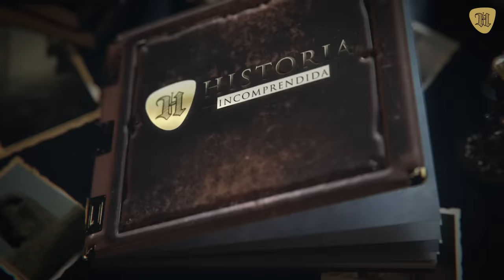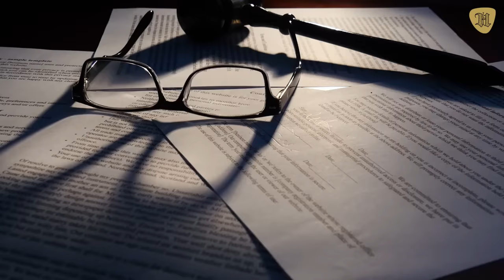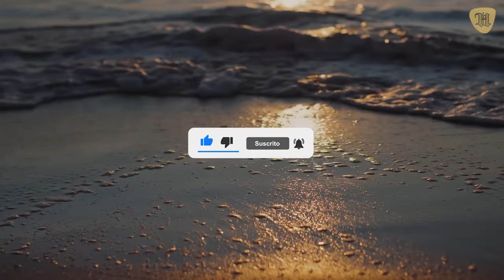Isabel de Baviera (Sissi), la desgraciada vida de la GRAN EMPERATRIZ DE EUROPA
Isabel de Baviera Sissi la desgraciada vida de la última gran emperatriz de Europ.

Si los fenómenos del fitness y las supermodelos hubieran existido durante el siglo XIX, Isabel de Austria habría sido la máxima exponente de ambos durante la primera etapa de su vida.

Ella misma sería la protagonista de su última tragedia, cuando fue asesinada por un anarquista italiano en 1898.
En este vídeo verás los episodios más apasionantes en la vida de Isabel de Baviera, una de las mujeres más notables de la historia.